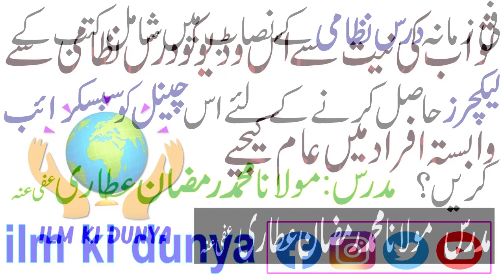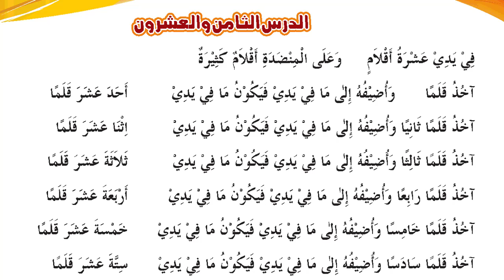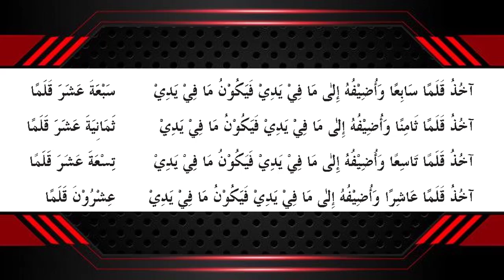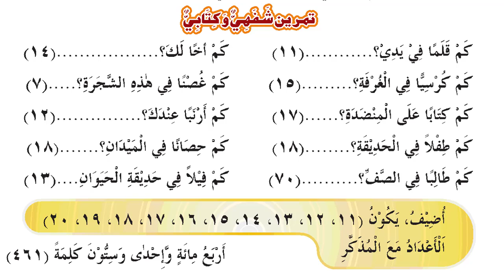Tariqa Jadidah || طریقہ جدیدہ || Lesson 28 || الجزء الثانی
طریقہ جدیدہ ، الجزء الثانی ۔۔۔ الدرس الثامن و العشرون
●▬▬▬▬▬▬ஜ۩۞۩ஜ▬▬▬▬▬▬●
●▬▬▬▬▬▬ஜ۩۞۩ஜ▬▬▬▬▬▬●
●▬▬▬▬▬▬ஜ۩۞۩ஜ▬▬▬▬▬▬●
▐►PlayStore : Pending...